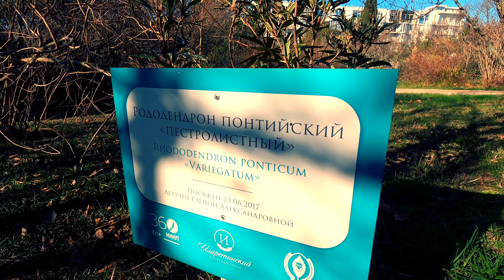Отдых в Сочи | Съёмка на GoPro Hero 8 | Сочи 2020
Финальный выпуск трилогии "Отдых в Сочи, Сочи 2020", в этом выпуске я покажу вам съёмку на новую Action камеру GoPro Hero 8 - а именно TimeLapse, HyperLapse, SlowMotion.

Мы протестируем её на стабилизацию катаясь на сноуборде на Красной поляне (Газпром Лаура), посетим парк Южные культуры, погуляем по набережной в Адлере и всё это с моей малышкой GoPro Hero 8!

Сочи в начале 2020 не очень радует обилием снегопадов, именно по этому я хотел вам показать как еще можно отдохнуть в Сочи, Адлере, что посмотреть, какие достопримечательности и где погулять!
Ссылки на соц. сети:
С Уважением «Юрий Будильников».